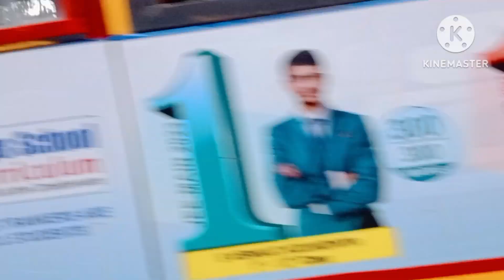మ వీడియోస్ కి కామెంట్స్ పెట్టారు | మంగళవారం మార్కెట్ కి వెళ్ళాము | Stylebyswetha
hi everyone today I will show you my shopping vlog.